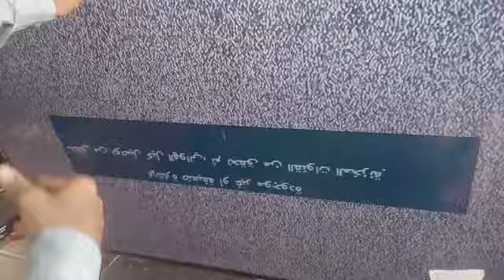SAMSUNG LED TV UA 55"J5100AR NO PICTURE NO DISPLAY REPAIR TICON